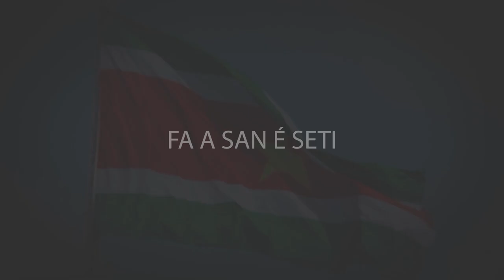FA A SAN' E SETI, AFLEVERING 1